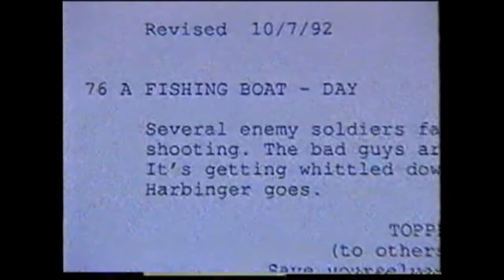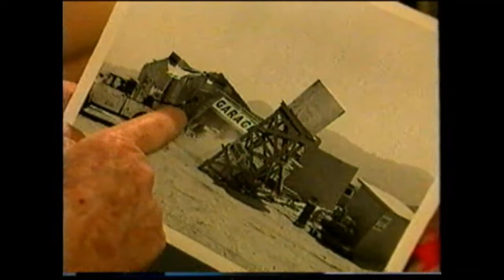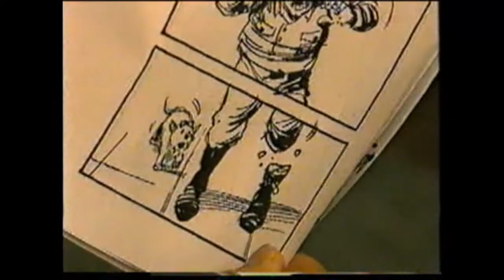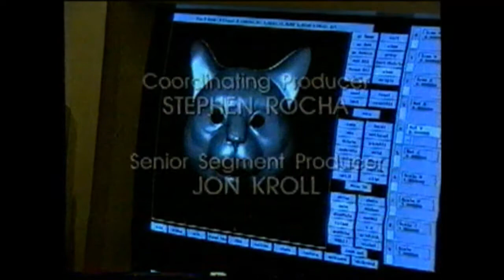Cinema Effetti Speciali 6 - Gags e Azioni Comiche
CINEMA EFFETTI SPECIALI 6
Gags e Azioni Comiche

sul set di:
Hot Shots 2
L'Aereo più Pazzo del Mondo
Preferisco l'Ascensore
Questo Pazzo, Pazzo, Pazzo, Pazzo Mondo